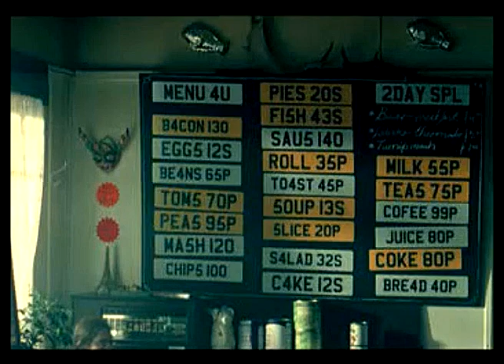Think! - Eyesight Test (2002) PIF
This THINK! PIF shows a man having to go through an eyesight test from an optician so he can read an number plate.

This shows that you must be able to read a number plate at 20 meters with good eyesight, unless you need a required type of glasses.